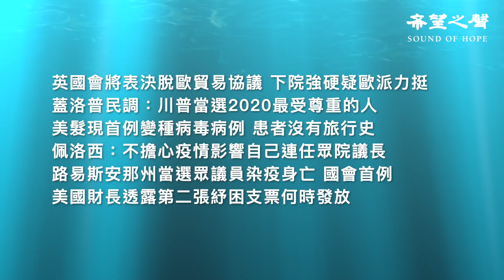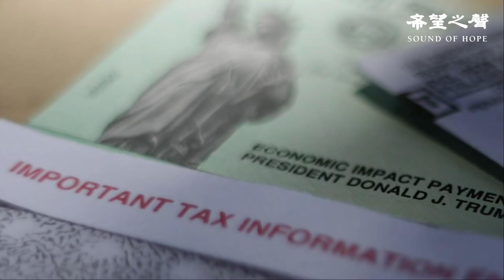英國會將表決脫歐貿易協議 下院強硬疑歐派力挺 蓋洛普民調：川普當選2020最受尊重的人 美髮現首例變種病毒病例 患者沒有旅行史 環球要聞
英國會將表決脫歐貿易協議 下院強硬疑歐派力挺
蓋洛普民調：川普當選2020最受尊重的人
美髮現首例變種病毒病例 患者沒有旅行史
佩洛西：不擔心疫情影響自己連任眾院議長
路易斯安那州當選眾議員染疫身亡 國會首例
美國財長透露第二張紓困支票何時發放